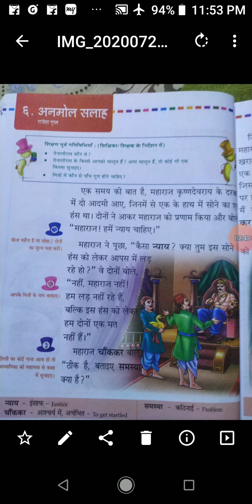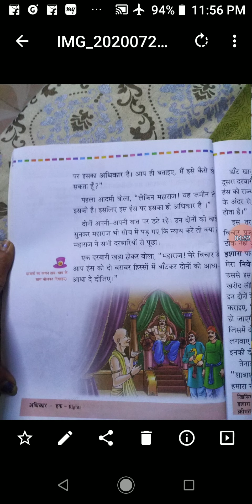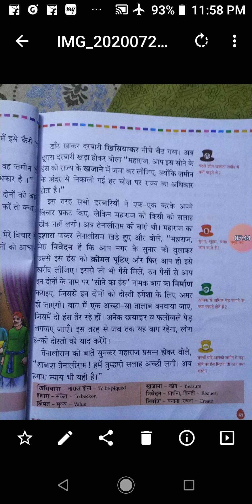class 3 Hindi literature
अनमोल सलाह  ( explanations )